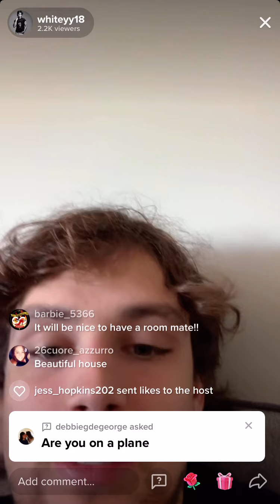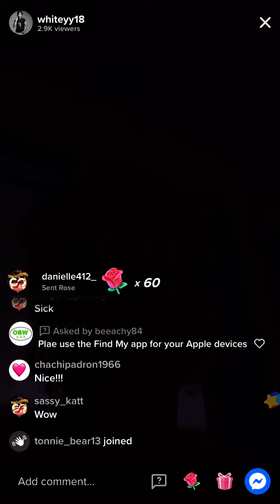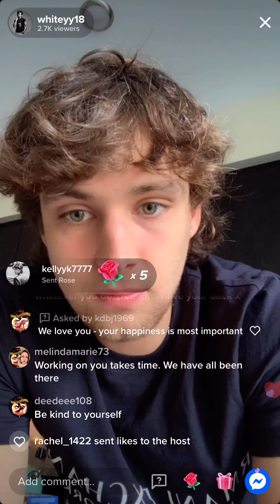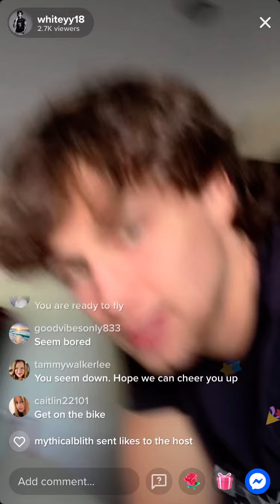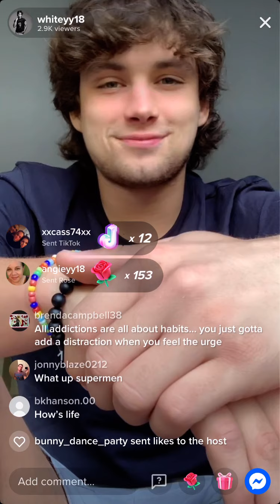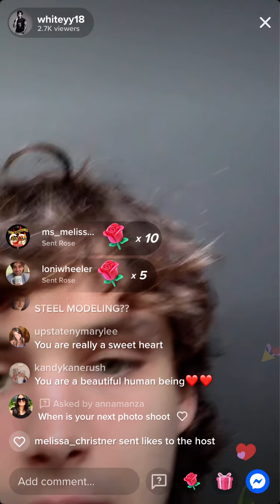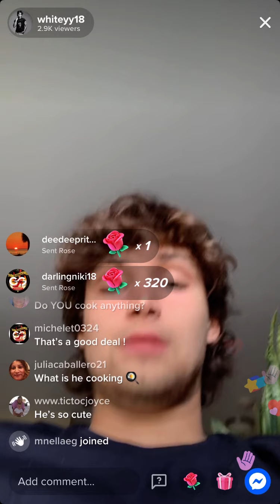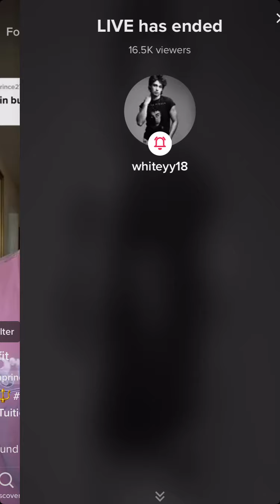Whitey - live - 9/20/21